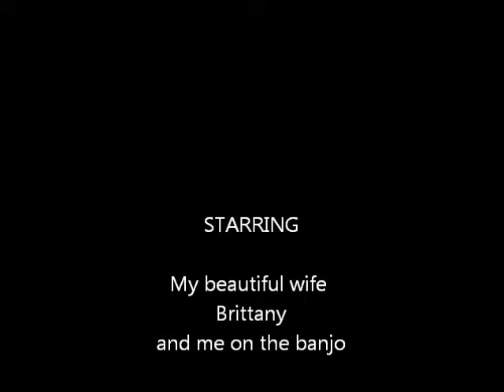Enjoying the Ride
My first attempt at recording myself playing the banjo! I used my Olympus Linear PCM LS10 recorder while improvising. FUN!!